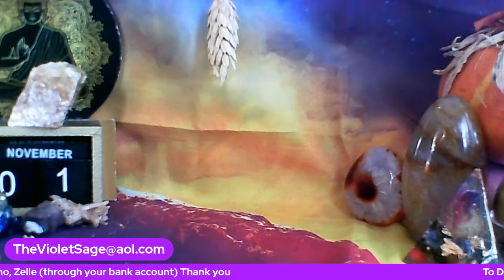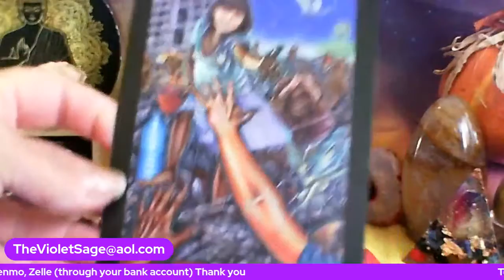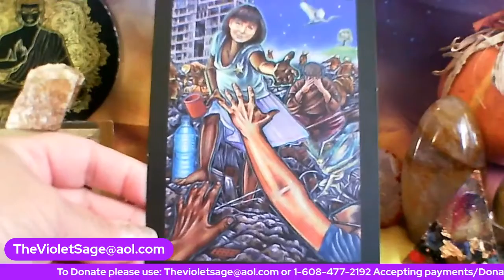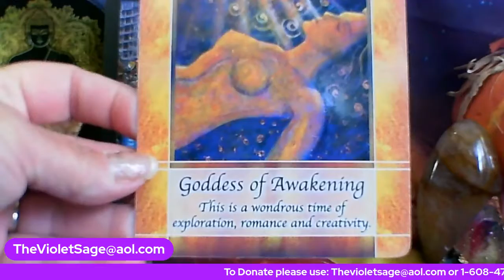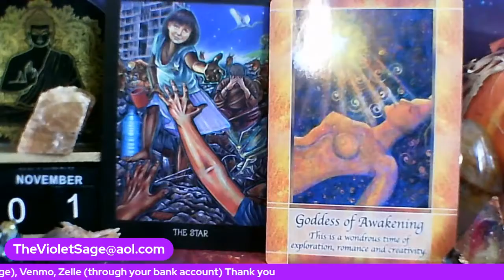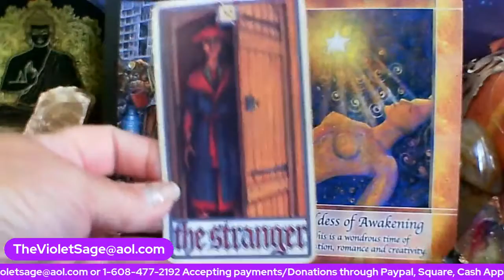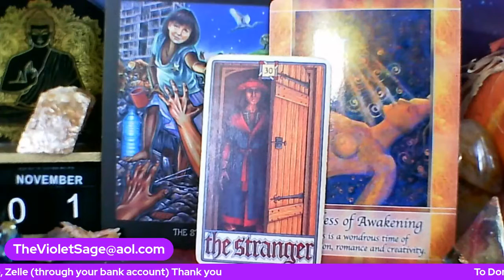ARIES Horoscope for NOVEMBER 2021 "Help & Awakenings" Psychic Readings By Jade The Violet Sage